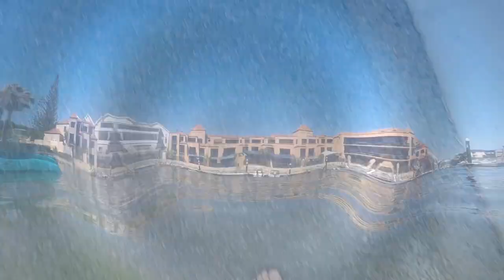VLOG: A Day At The Marina | Richie's Birthday | My First Time Paddleboarding | Did I Fall?!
Hey guys, welcome back to another video, or if you're new - 𝐇𝐞𝐲!👋🏻
Today we are hanging out down at the Mindarie Marina for my Brother In Law's Birthday,
It was our first time Kayaking and Paddle Boarding and i hope it makes you giggle like we did!

Lots of love, нαуℓєу χo

｡.✿`°𝑀𝓎 𝐿𝒾𝓃𝓀𝓈